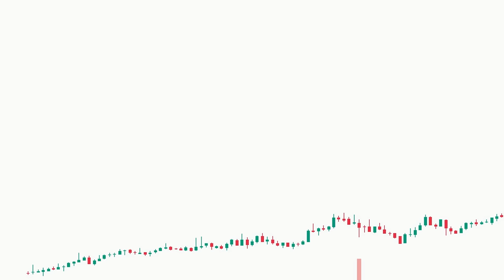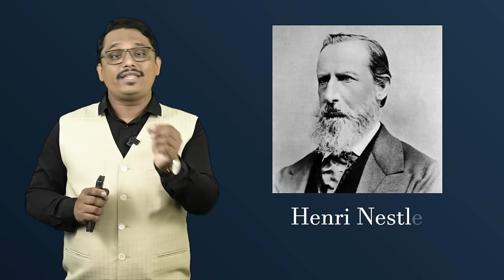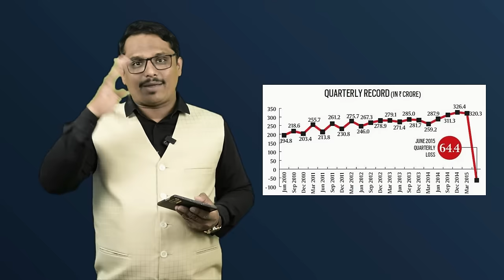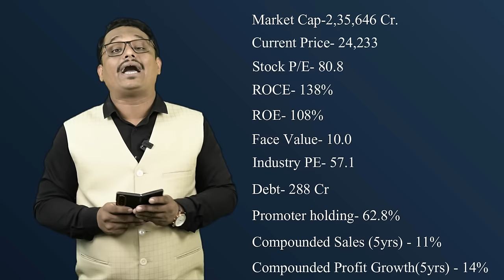हा स्टॉक आता सर्वांना परवडणार ही संधि सोडू नका | Nestle Stock Split | Nestle Ltd.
Nestle is one of the biggest players in FMCG not only in India but worldwide which has launched more than 5000 products. In this video, we have discussed every interesting incident about Nestle like How it started and how it overcame all challenges in way to become such a huge brand in coffee, milk products and beverages, etc.

Nestle ही भारतातलीच नव्हे तर जगातली एक मोठी कंपनी आहे, ज्यांनी कॉफी, दुग्ध पदार्थ तसेच थंड पेय या मध्ये ५००० पेक्षाही जास्त प्रोडक्टस बनविले. ह्या कंपनीच्या कार्य पद्धती प्रमाणेच याचा इतिहास व घडामोडी देखील अत्यंत रंजक आहे. ह्या व्हिडिओ मध्ये Nestle बद्दलच्या अनेक चित्तवेधक घटनांची चर्चा केली आहे.